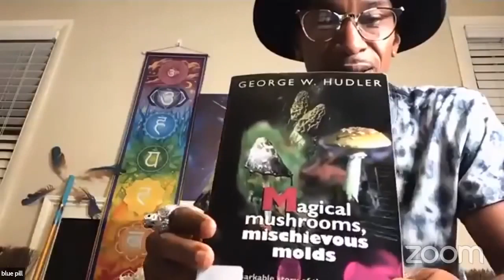The Divine Masculine & The Divine Feminine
The dualistic nature of the Universe exists because of these energies which are opposite to each other: Day and Night, Light and Dark, Expansion and Contraction, Hot and Cold, Thought and Emotion, Order and Chaos, Yin and Yang… – all reflections of these primordial energies

The main differences between the two:

Male Energy is direct, like a straight line. It projects outward, it secures and has a giving nature.

Female Energy is cyclic, like a circle. It’s directed inward, it nurtures and has a receiving nature.

When they both work together, they dance and form a spiral, moving upwards, thriving and growing

The two sides of your body are reflecting these energies:

left being predominately feminine and the right side being more masculine

The brain is in reverse, i.e the right eye is connected to the left side of your brain and the left eye is connected to the right side of your brain. Left side of the brain (male) is considered to be more logical and analytical whereas the right side (female) is considered more artistic and spiritual.

From these stems the fact that the left hemisphere of your brain is involved in the language and logical reasoning whereas the right hemisphere is involved in the emotional processing.

For the hands, the principle is similar; your left-hand deals with your inner world and the roots of your emotional state, while your right-hand deals with how you project these emotional gifts to the outer world.

So basically, the Divine Feminine and Divine Masculine are another way of labeling the energies of “Receiving” vs “Creating”, “Being” vs “Doing”, “Allowing” vs “Acting”.

The Divine Feminine:

She is the energy of Beingness. Powerful, loving, and caring.

She allows to trust, have faith, patiently observing by leaning back.

The Divine Feminine is the one that finds her path from the inside out through love and feels freedom from within.

The woman that embodies this energy is magnetic and able to attract everything she wants knowing that it’s the energy of co-creation and manifestation.

She is the essence of innocence and purity, love and divine knowing. The energy of intuition and faith allowing the Universe to support her on the soul path simply because of BEING.

There is no energy of desperation, neediness, lack which relates to what we call these days the Wounded Feminine.

By being in this energy of relaxation, trusting, allowing, giving, and receiving, we’ve made room for rest, recovery, rejuvenation, receptivity, and love to manifest in our lives.

By doing nothing, you do so much more – this is the main principle of this energy.

The Divine Masculine:

It is the energy of action, but one open and loving, focused on faith-based action.

In this energy, you listen to the divine feminine’s knowing, receive her divine intuitive downloads, and then you find yourself acting upon them with faith.

It acts out of a knowing that all is well and always will be, and that you are always held and supported by something bigger than you, a force so magnificent it cannot be conceived with our human minds.

This is the energy that unites the world in love, peace, and personal authority, allowing all beings and all things to have a seat at the round table of oneness. It is the man that gives his coat for a person in need, it is the care of a woman for a relative or a neighbor.

When this energy manifests with conflict and control, fear has taken the reins and that is what we call the Wounded Masculine.

The wounded side comes from an energy of proving, struggling, achieving to prove worthiness, and feeling fear of not being loved or welcomed enough.

Trusting yourself to know exactly what to do and when to do it – this is the main principle of this energy

We are witnessing in today’s society an increase of the Masculine Energy, and when this energy is overly present, excessive desire for competition in various forms is taken over.

Do you feel unbalanced,  need help identifying and solving a reoccurring situation in your life that has created a loop you don’t know how to come out of?